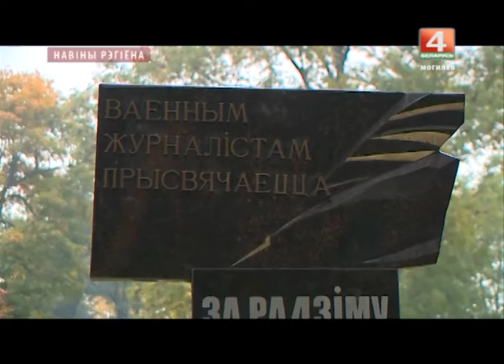Новости 09.10.2017 выпуск 20:30